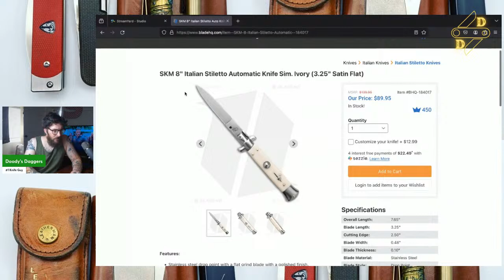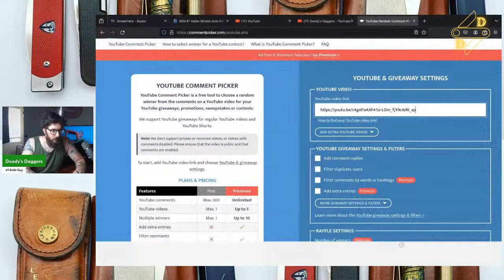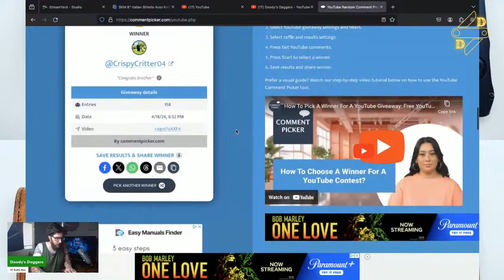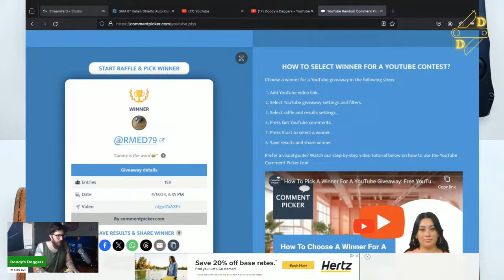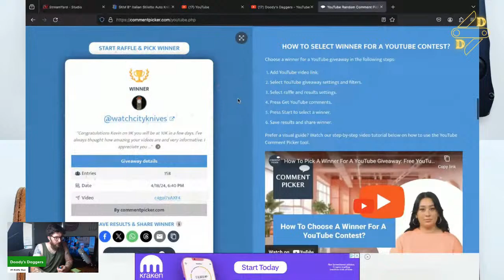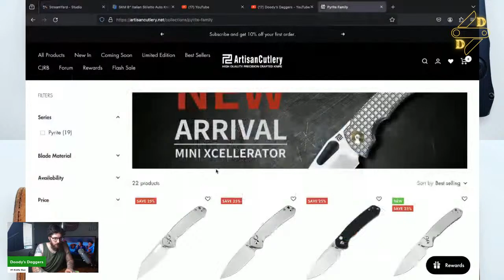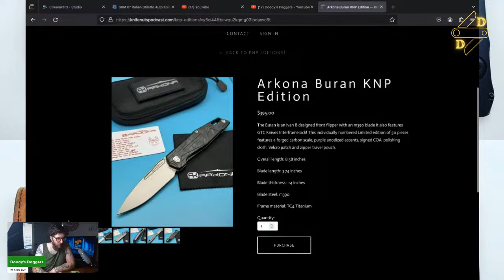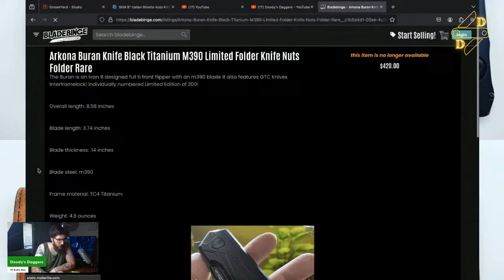Doody's LIVE! 9k GAW Drawing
MY MOST USED AND RECOMMENDED GEAR:
Kizer Drop Bear
Leatherman Rebar
Olight i3T Eos
Fisher Space Pen
MY MOST RECOMMENDED BUDGET KNIVES:
CJRB Pyrite
CJRB Ekko
Rough Ryder Work Knife
Kubey Momentum
Cold Steel Tuff Lite